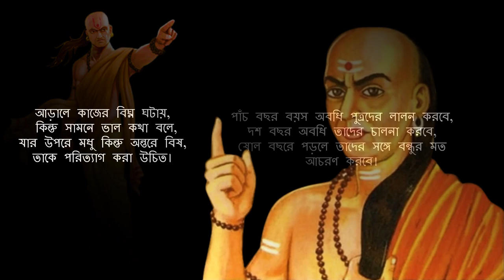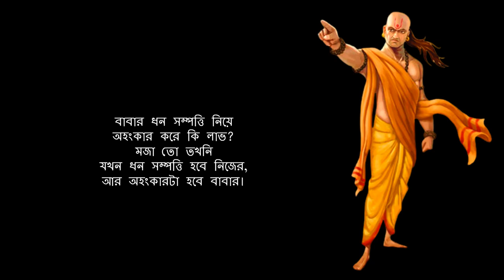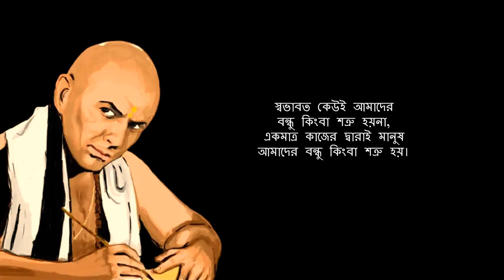চাণক্যের নীতি কথা | Chanakya Motivational Quotes. Awake 2 Arise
চাণক্যের নীতি কথা |Chanakya Motivational Quotes. Motivational Quotes in bengali. Awake 2 Arise

Chanakya was an ancient Indian polymath who was active as a teacher, author, strategist, philosopher, economist, jurist, and royal advisor.
Here I have given some life changing quotes of Chankya. This is the best collection of Chanakya  quotes that will help you to get success in life. Always stay motivated.

Thank you for visiting my channel. Stay happy and be inspired.

Chanakya
Chanakya quotes
Best Chanakya quotes
Motivational Chanakya quotes
Inspirational quotes of Chanakya
Best Motivational Quotes of Chanakya in Bengali
Awake 2 Arise
Best Motivational Sayings
Inspirational Speech
Chanakya Neeti